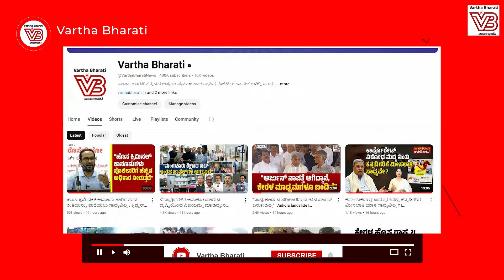ದ್ವೇಷಕೋರರನ್ನು ಛೂ ಬಿಡುವ ಬಿಜೆಪಿಯ ಪ್ಯಾಟರ್ನ್ ಗೆ ಈ ಬಾರಿ ಸೋಲು ? | Narsinghanand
ಚುನಾವಣೆಯಲ್ಲಿ ಕಷ್ಟ ಕಾಣುವಾಗ 'ನರಸಿಂಗಾನಂದ ಪ್ಯಾಟರ್ನ್' !

► ನಿರ್ದಿಷ್ಟ ಅಜೆಂಡಾ ಇಟ್ಟೇ ಕಣಕ್ಕೆ ಇಳಿಯುವ ದ್ವೇಷಕೋರ